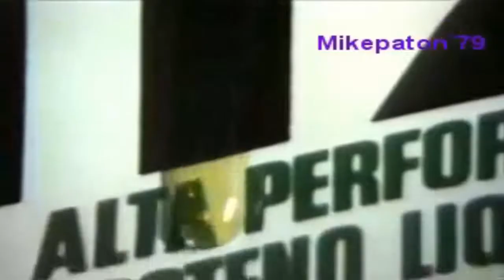Castrol GTX Perú 1982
Estreno, Ingeniería  Liquida!